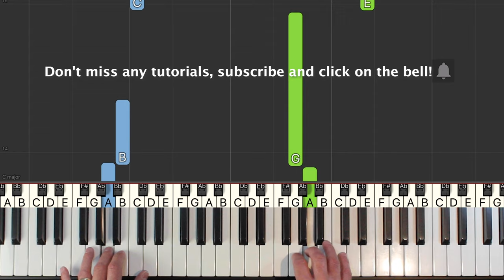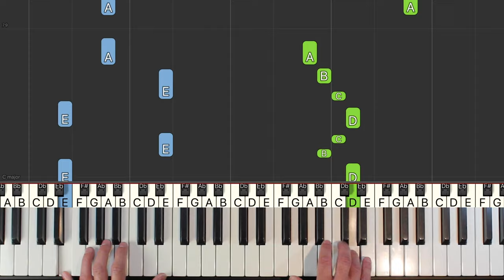Kalinka - EASY Piano Tutorial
Learn how to play the traditional russian song Kalinka in an easy piano tutorial with synthesia. The sheet music is also available.